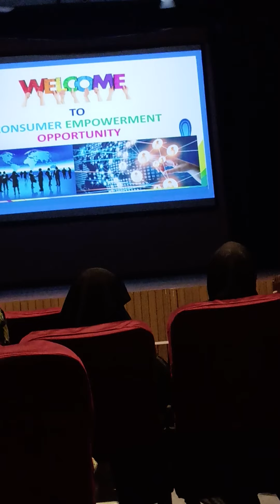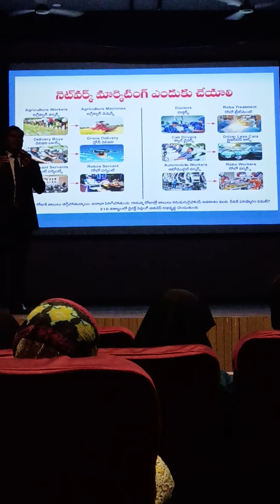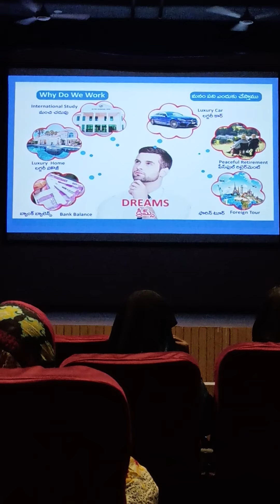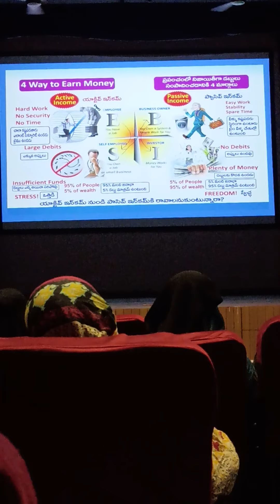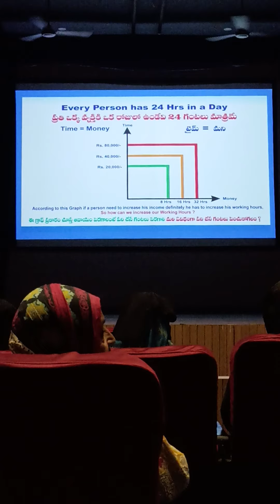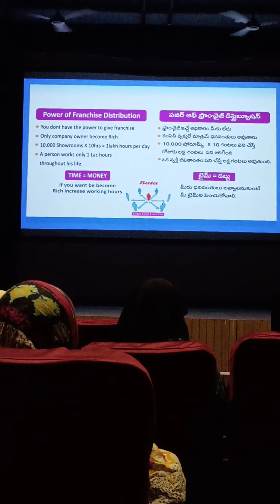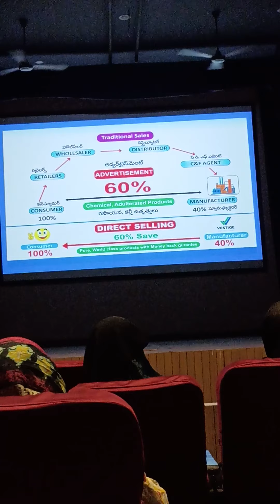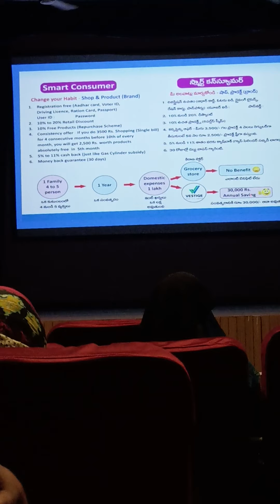#2021 november vestige business plan in telugu n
vestige business